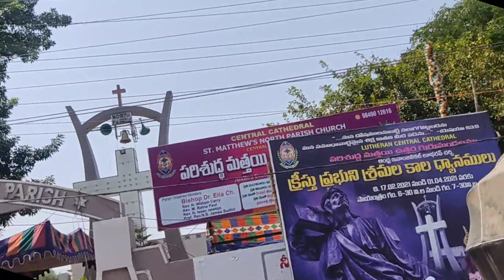Today I'm Going The New Church || Praise The Lord